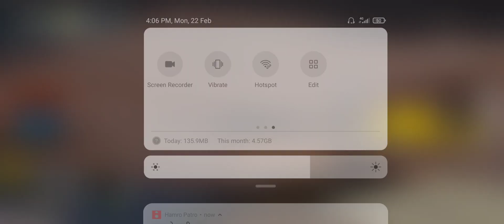gaming of my Roshan Thapa magar ( RN 😎)😍😍